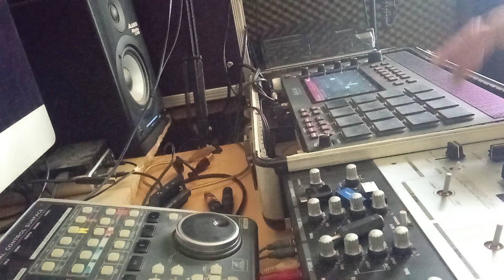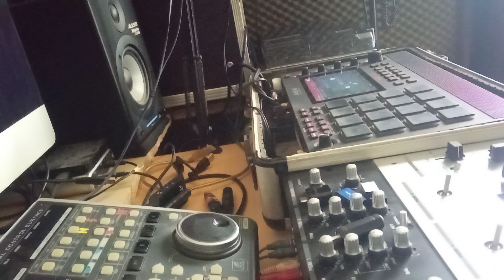prod fakorap (exclusive) by BOYCUT